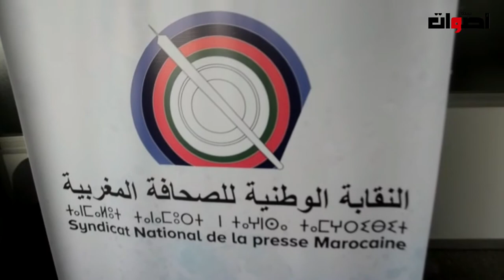النقابة الوطنية للصحافة المغربية تدخل على الخط في قضية مستحقات الصحفيين المتأخرة.